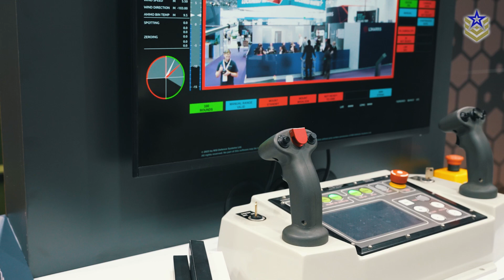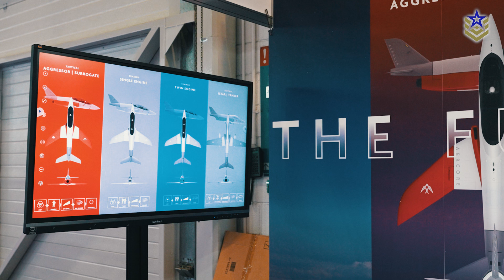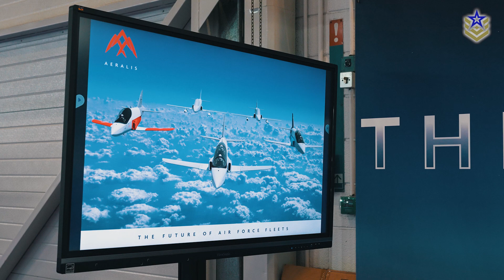DSEI 2023 | New Unmanned Systems, Counter-UAS Solutions, Modular Jets and More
Defence Central attended this year’s edition of Europe’s largest arms fair opening its doors on September 12th in London. DSEI, held at the ExCeL center in London's Docklands, featured over 1,600 defense and security suppliers, including major industry players.

In this video, we're taking a closer look at some interesting developments unveiled at DSEI 2023 with a special focus on unmanned and counter-unmanned systems. Make sure to watch till the end to learn more about a new concept for a modular jet aircraft that might revolutionize military aviation capabilities!

And, if you haven't already, check out our previous videos where we explore unveiled innovations and developments from the exhibition floor at DSEI 2023:

Copyright @ Defence Central 2023. Any illegal reproduction of this content in any form will result in immediate action against the person or entity concerned.